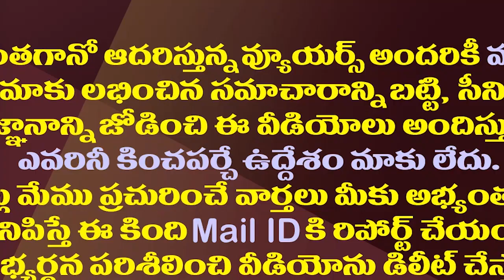మండలిని రద్దు చేయవద్దు..అసెంబ్లీలో మరో తీర్మానం!?| AP Govt To Ask Center Not To Dissolve The Council